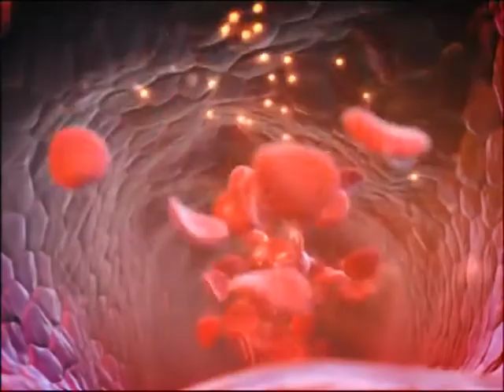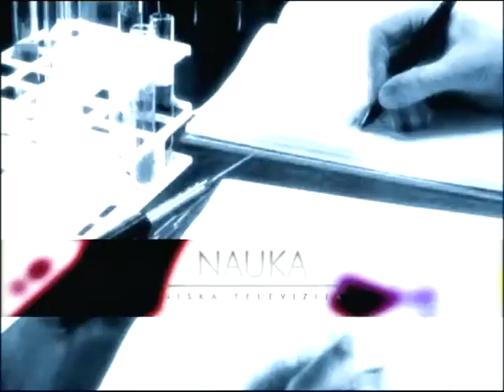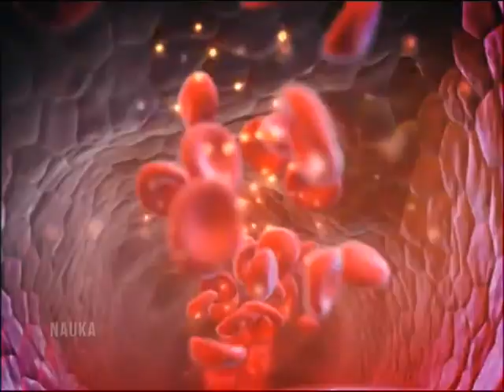Nauka 25.09.2017.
Gost: Miša Ljubenović, direktor škole ''14. oktobar''